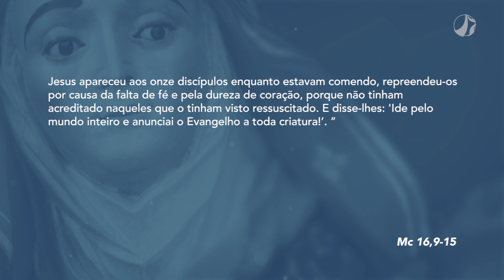Mãe Maria | Dom Walmor – 23/04/2022